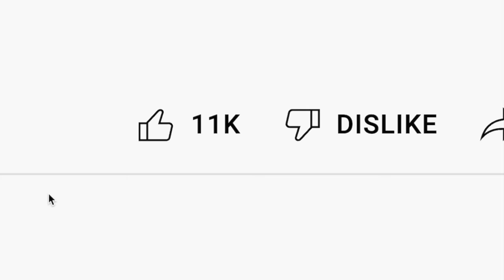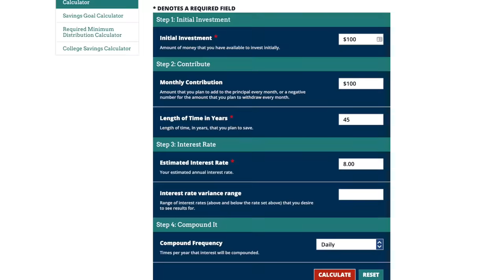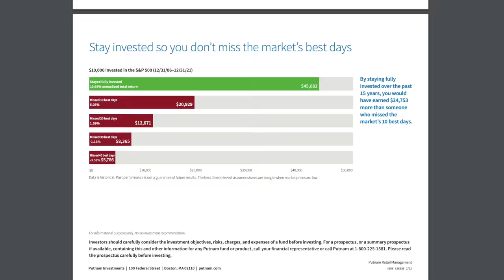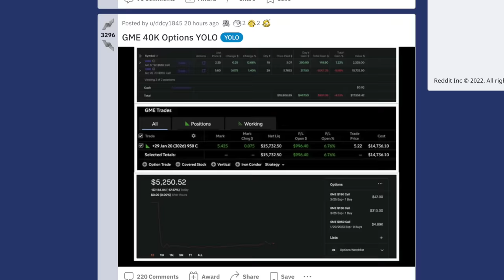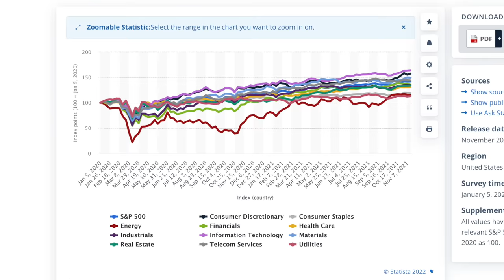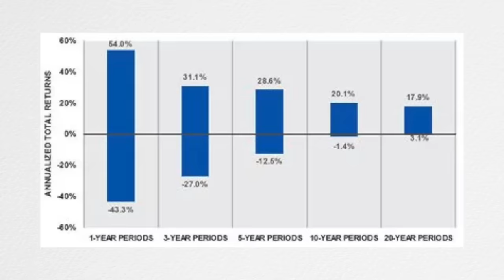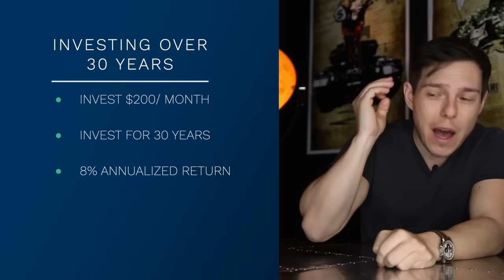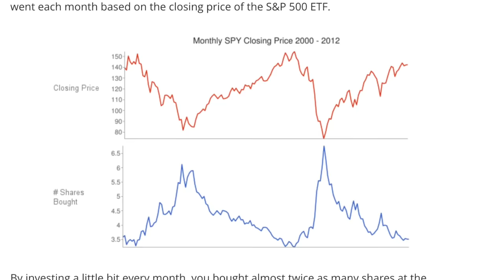The 5 Millionaire Investing Habits That Changed My Life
The 5 Millionaire Investing Habits That Changed My Life - Add me on Instagram: GPStephan | GET MY WEEKLY EMAIL MARKET RECAP NEWSLETTER

MY TOP 5 MILLIONAIRE INVESTING HABITS:

ONE: INVEST AS SOON AS YOU POSSIBLY CAN.
When you’re young, one of the BIGGEST advantages you have when it comes to investing is really simple...it’s just TIME. Not only can you ride out any short term fluctuations in the market, but you can take full advantage of what’s called COMPOUND INTEREST.

TWO: DO NOT TRY TO TIME THE MARKET
One study benchmarked the performance of more than 83,000 investors on eToro who made more than 3 trades within a given year - and the results were bad.

This graph shows the AVERAGE PROFITS from each trader over a 12-month span…and, at the end of the day…79.5% of them lost money. The MEDIAN return was -36.3%…only 1 in 5 people who traded stocks were able to just BREAK EVEN…and, statistically…you were also nearly just as likely…to lose EVERYTHING.

Another study from UC Davis in 2010 concluded that only 1.6% of traders were actually profitable…and, generally speaking, research shows - the more trades you make, and the more you try to time the market, the lower your overall return becomes. On the other hand…since 1926, a 20-year holding period of the stock market has never ONCE produced a negative result…

THREE: ONLY INVEST IN WHAT YOU UNDERSTAND
You should know where your money is going, how much your brokerage is charging you, what’s been the historic return of that particular investment, how the investment makes money, and how much volatility you can realistically expect to handle. If you can’t answer those questions, and then explain WHY your money is best suited for THAT particular use…than my advice is this -  probably don’t invest.

FOUR: NEVER INVEST MONEY YOU NEED IN THE SHORT TERM.
Here’s what I do: If I know I’m going to need the money within the next 1-2 years, like for a down payment on a house, or to pay a tax bill, or to save up for something in particular…I won’t invest it. Instead, I’ll just throw it in a high yield savings account, earning about 0.5% interest…and that’s it.

Sure, I might miss out on potential gains in the market like I did these last 12 months - but it also means I won’t LOSE any money if the market goes down, and that GUARANTEES I’ll have all of my money available by the time I need it, without any risk whatsoever.

FIVE: ALWAYS INVEST CONSISTENTLY
Just consider this: If you decide to invest $10,000 TODAY…and then do NOTHING for another 30 years…at an 8% return…that will have grown to a $100,000 amount. HOWEVER…if you INSTEAD just invested $200 per month…and, did that consistently over that exact same timeframe…you would have $317,000…or, 3X MORE MONEY…by investing LESS UPFRONT, WITH MORE CONSISTENCY.

My ENTIRE Camera and Recording Equipment: